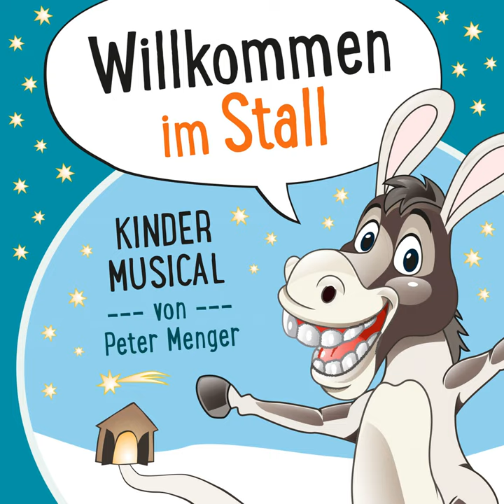Willkommen im Stall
Willkommen im Stall · Peter Menger, Königskinder Hüttenberg

Willkommen im Stall - Kinder-Musical

Composer: Peter Menger
Lyricist: Peter Menger
Music  Publisher: Gerth Medien